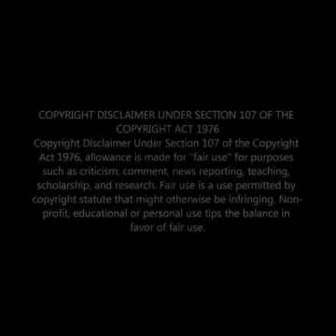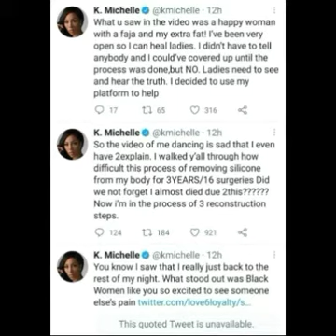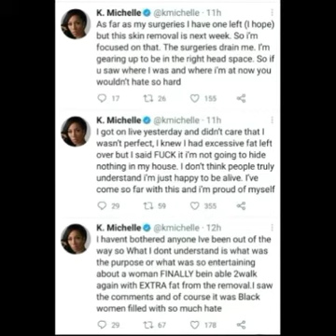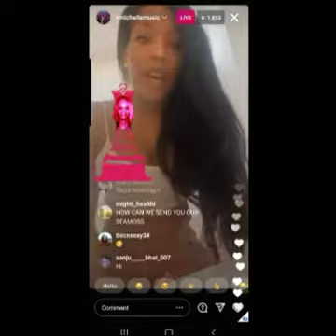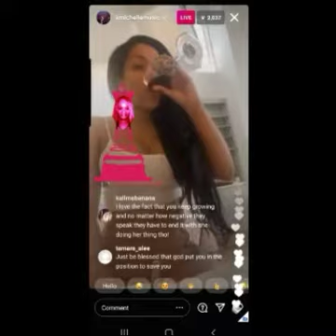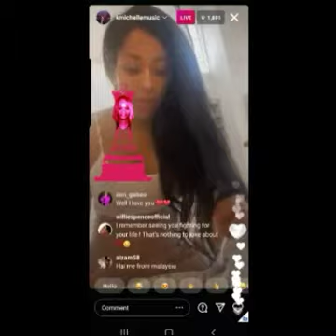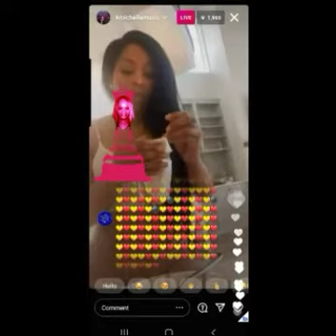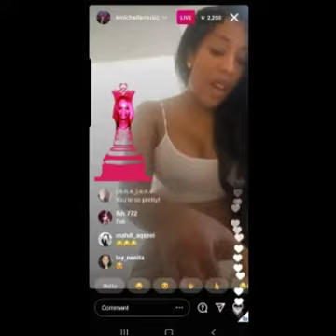KMichelle Viral Video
K Michelle wants people to tune in to her new reality show.